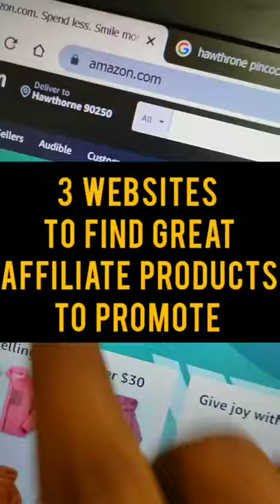3 Best Websites To Find Great Affiliate Products To Promote.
As an affiliate marketer, your mission is to fing top affiliate marketing products to promote online.

If you are struggling ro find them, go to these websites search your niche keywords.

Free Clickbank Affiliate Marketing Course + FREE Funnel Builder And  FREE Email Marketing Software👇

Let me show you how to build a 6-Figure Business from scratch!
As a bonus, get my White Label Funnel, E-Book & Course to use as your own! (Limited Time)

USEFUL RESOURCES
How I Quit My 9-5 Job & Achieved Financial & Time Freedom.